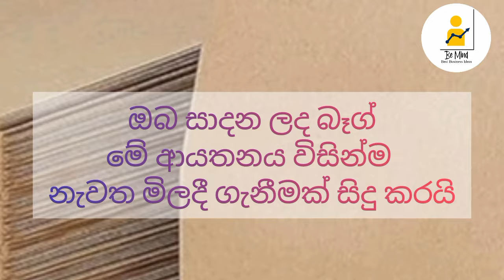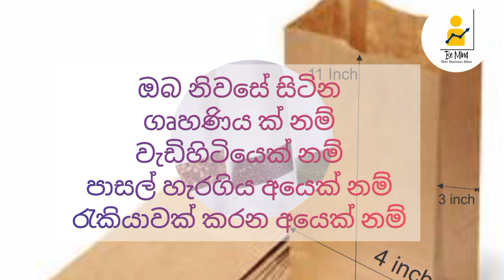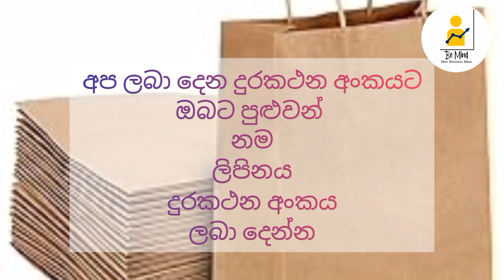දවසට පැය 2 ක් වැඩ කරලා රු.45000/ ක් හොයමු. | කඩදාසි බෑග් හදලා ගොඩ යන්න.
නිවසේ සිට කඩදාසි බෑග් සාදන්න. හොඳම ස්වයං රැකියා අවස්ථාව .

කාන්තා පිරිමි දෙපාර්ශවයම අවස්ථාව

ඉක්මනින් සම්බන්ධ වෙන්න. රැකියා සීමිතයි.

ස්තූතියි.